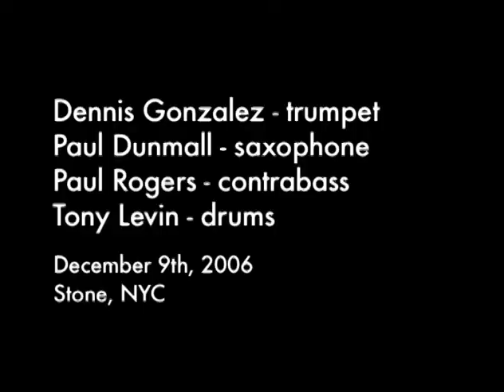Dennis Gonzalez 12-9-06 Stone, NYC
Dennis Gonzalez
Paul Dunmall
Paul Rogers
Tony Levin
December 9th, 2006
Stone, NYC

a film by Robert O'Haire